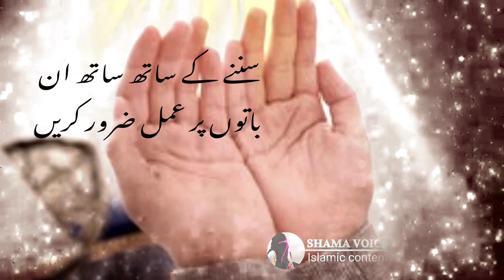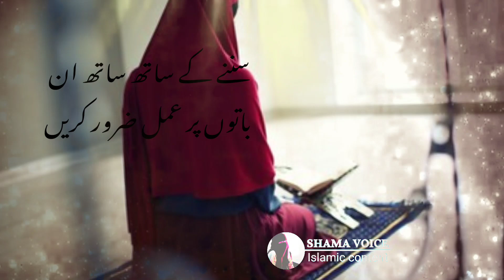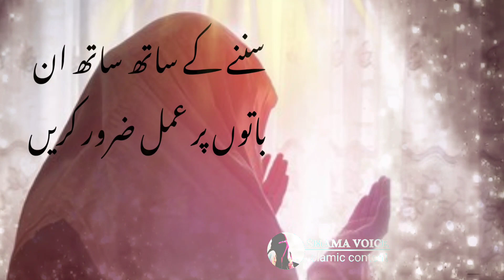jab tum apne Allah se mangte ho....to allah badle mai kia farmata hai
asalamalaikum..
my dear brothers and sister must like this video and comment too

tahajut ki namaj ki fajilat
tahajjut ki nmaaj ke wakt allah kia farmata hai

motivational speech
emotional Dua
heart touching Dua
 namaz mein Dua
Dua Ka Asar
Islamic video
Islamic poetry
Islamic motivational story
motivational video
Dua ki Qubool yet
 Islamic video
Allah Kya farmata hai